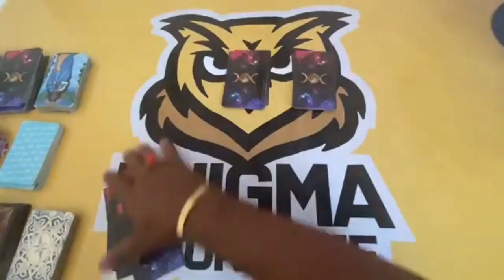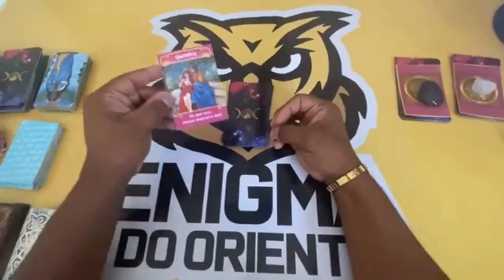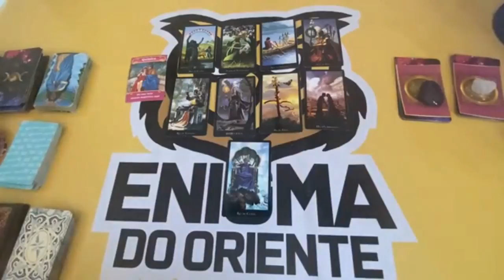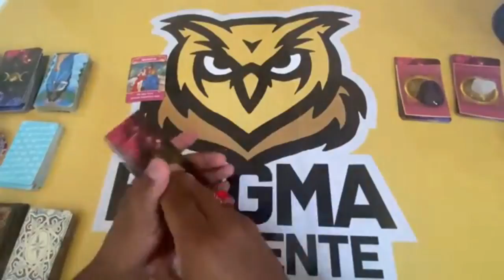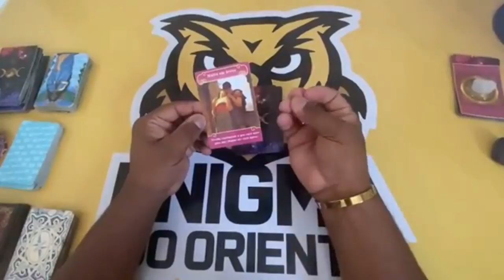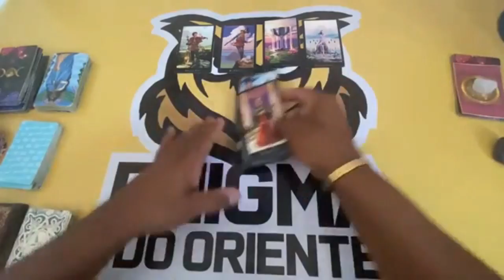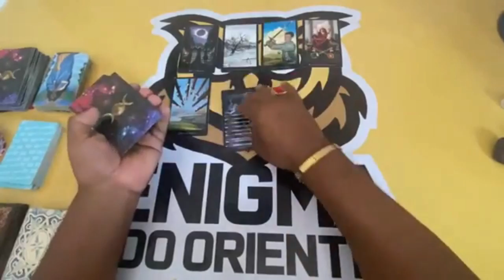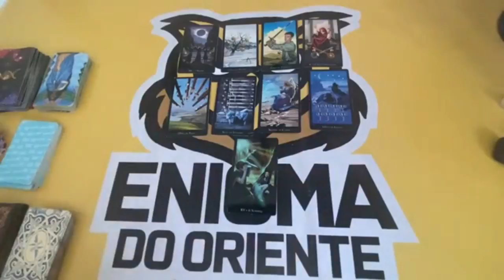ELE HOJE EM RELAÇÃO A VOCÊ! !!💘 [ Tarot Responde ] Tarô [Tarô ] Tarot